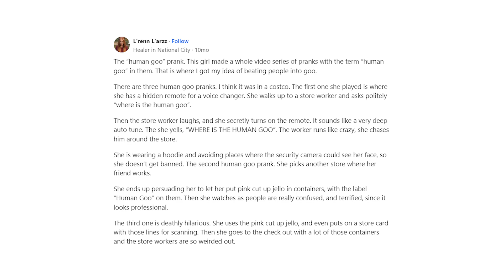What is the best viral video?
The “human goo” prank. This girl made a whole video series of pranks with the term “human goo” in them. That is where I got my idea of beating people into goo.

There are three human goo pranks. I think it was in a costco. The first one she played is where she has a hidden remote for a voice changer. She walks up to a store worker and asks politely “where is the human goo”.

Then the store worker laughs, and she secretly turns on the remote. It sounds like a very deep auto tune. The she yells, “WHERE IS THE HUMAN GOO”. The worker runs like crazy, she chases him around the store.

She is wearing a hoodie and avoiding places where the security camera could see her face, so she doesn’t get banned. The second human goo prank. She picks another store where her friend works.

She ends up persuading her to let her put pink cut up jello in containers, with the label “Human Goo” on them. Then she watches as people are really confused, and terrified, since it looks professional.

The third one is deathly hilarious. She uses the pink cut up jello, and even puts on a store card with those lines for scanning. Then she goes to the check out with a lot of those containers and the store workers are so weirded out.

The most viral video is considered by the views and comments and here is the list of some -
1. Charlie Bit My Finger Views: 816,428,666.

2. Evolution of Dance Views: 290,870,561.

3. The Sneezing Panda Baby Views: 216,921,600.

A lot of digital marketers are asking this question.

Some spending a small fortune to direct and film their videos in a way that would excite their viewers. Many have tried and failed even after spending thousands of dollars in promotion and advertising.

So what is the secret?

The secret is to capture the moment.

That’s priceless.